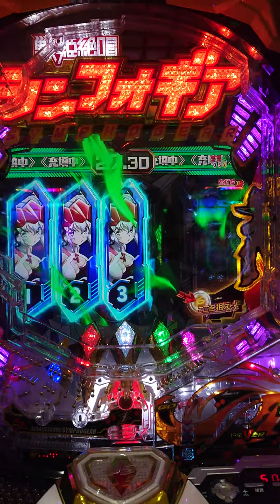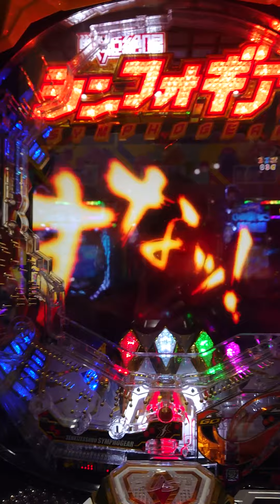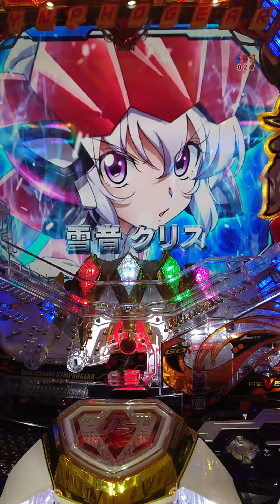最終決戦 シンフォギアチャンス シンフォギア2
最終決戦 シンフォギアチャンス

シンフォギア2
SANKYOの掲載機種一覧大当り確率1/199.8（通常時） 1/7.6（右打ち中実質確率）ラウンド数3or4or6or7or10R×10カウント確変突入率-時短突入率100%賞球数3&1&4&13大当り出玉約390or520or780or910or1300個（払い出し）電サポ回転数1or7or11or99回転導入開始日2020/04/20(月)機種概要大人気のスペックがさらに限界を超える!!
ゲーム性は前作同様の突破型で、初当り後の「最終決戦」で勝利できれば「シンフォギアチャンス」へ突入。シンフォギアチャンスの時短回転数は7回転、11回転、99回転の3種類あり、99回転なら実質連チャン濃厚だ。
演出面ではおなじみの聖詠、絶唱に加えて、今作は抜剣がカギ。通常時にアツい展開を告知するだけでなく、右打ち中に時短11回転を告げる演出としても活躍！